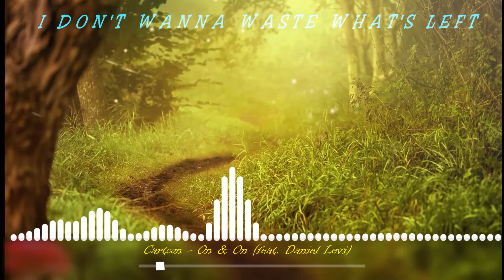On & On - Cartoon (feat. Daniel Levi) [EDM+LYRICS]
VIDEO IS FOR ENTERTAINING PURPOSE ONLY !